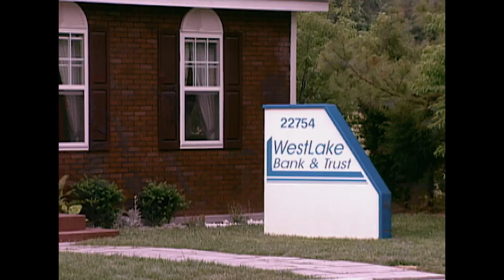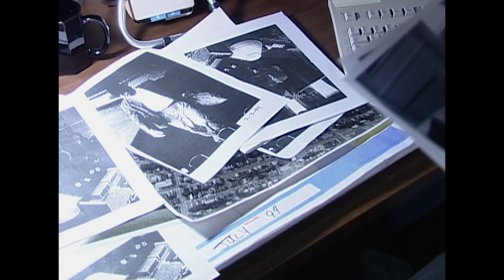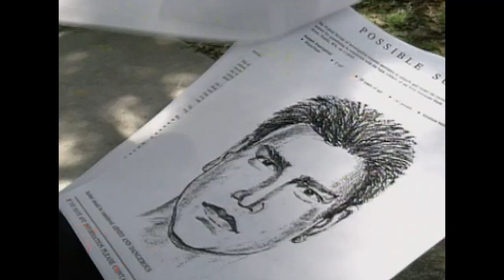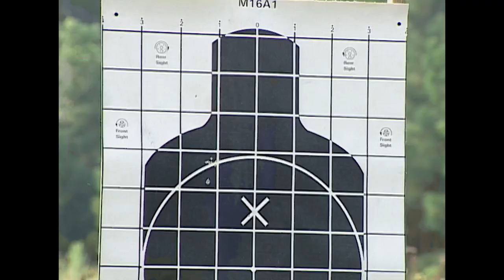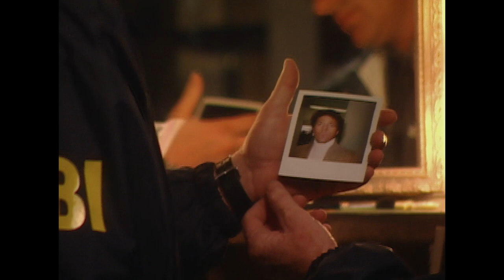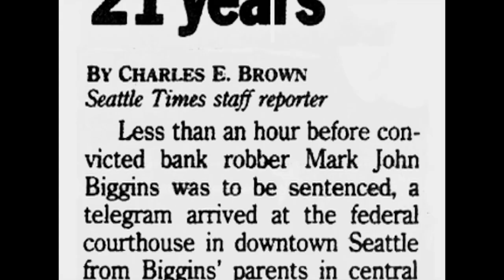Hollywood Bandit: One Of America's Most Prolific Bank Robbers | FBI Files | Real Responders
The 'Hollywood Bandit' was one of the most prolific bank robbers in America, thought to have targeted more than a dozen banks in Seattle. The bank robber was a master of disguise as he donned Hollywood quality theatrical make-up, earning him the name 'Hollywood Bandit'. The FBI, working with local police and the Seattle SWAT team, launched a manhunt that would lead to a shootout with the robber.